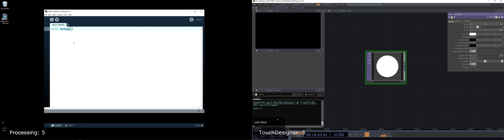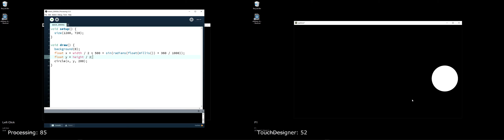Processing vs TouchDesigner: moving circle